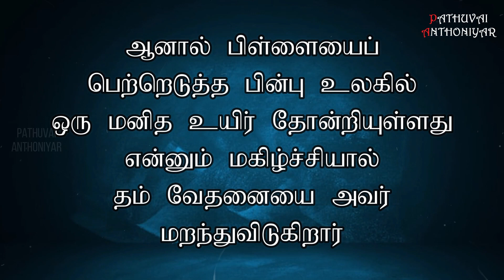Today Bible Verse in Tamil I Today Bible Verse I Today's Bible Verse I Bible Verse Today I10.05.2024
இயேசு தம் சீடரை நோக்கிக் கூறியது: “உறுதியாக உங்களுக்குச் சொல்கிறேன்: நீங்கள் அழுவீர்கள், புலம்புவீர்கள்; அப்போது உலகம் மகிழும். நீங்கள் துயருறுவீர்கள்; ஆனால் உங்கள் துயரம் மகிழ்ச்சியாக மாறும்.
பிள்ளையைப் பெற்றெடுக்கும்போது தாய் தனக்குப் பேறுகாலம் வந்துவிட்டதால் வேதனை அடைகிறார். ஆனால் பிள்ளையைப் பெற்றெடுத்த பின்பு உலகில் ஒரு மனித உயிர் தோன்றியுள்ளது என்னும் மகிழ்ச்சியால் தம் வேதனையை அவர் மறந்துவிடுகிறார். இப்போது நீங்களும் துயருறுகிறீர்கள். ஆனால் நான் உங்களை மீண்டும் காணும்போது உங்கள் உள்ளம் மகிழ்ச்சி அடையும். உங்கள் மகிழ்ச்சியை யாரும் உங்களிடமிருந்து நீக்கிவிட முடியாது. அந்நாளில் நீங்கள் என்னிடம் எதையும் கேட்கமாட்டீர்கள்.”
You can like us at : Facebook Account